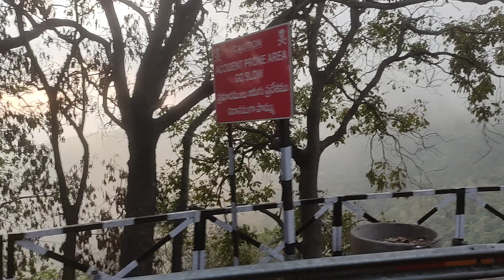Tirumala Ghat Road view